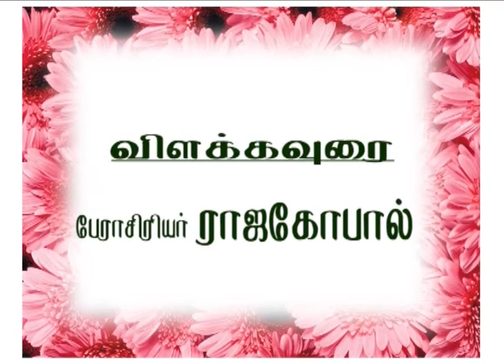பக்தி இலக்கியம்/திருவெம்பாவை/Ep 18/சற்குருநாதன்/Tamil Bhakti Literature/Indian Imprints Channel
Thiruvempavai is part of Thiruvasagam, a collection of twenty hymns in which poet Manikkavasagar imagines himself as a woman who praises Lord Shiva and performs the ritual "Paavai Nombu" This ritual is celebrated during the month of Margazhi (December-January) by unmarried girls who wake up early in the morning, sing and dance their way to the ponds and streams for bathing and worship Goddess Pavai requesting her to bless them with good husbands. In this episode Thirumayilai Othuvar Sargurunathan renders the verses, followed by explanations by Shri Rajagopal.